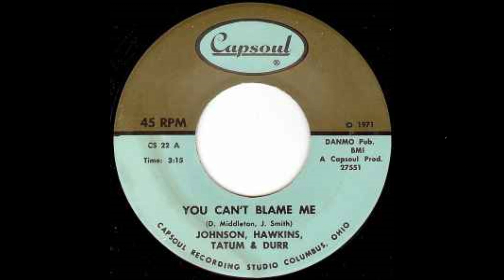Johnson, Hawkins, Tatum & Durr - You can't Blame Me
I am a Soul Music lover and Music Producer. On this channel I post Vintage songs catered to Old Music lovers and artists/producers looking for inspiration.

My intention for uploading the music is to showcase and bring attention to outstanding songs that I believe deserve wider recognition. If you are an artist/label whose music has been posted on my channel and you would like it to be removed, kindly send an email to and I will take the necessary steps to comply with your request.